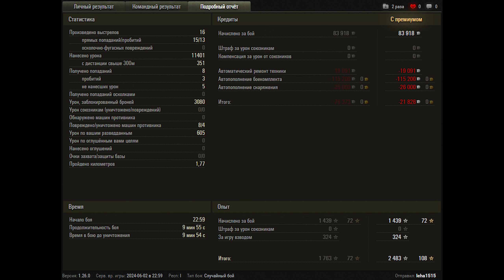World of Tanks Jagdpanzer E 100 - 4 Kills 11,4K Damage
Zekin60fps
Wot replays

8.10

Jagdpanzer E 100 wot,Jagdpanzer E 100 world of tanks,wot Jagdpanzer E 100,world of tanks Jagdpanzer E 100,Jagdpanzer E 100,world of tanks,wot replays,wot